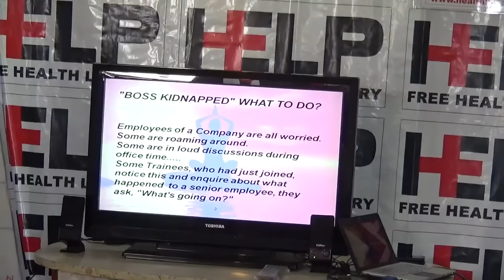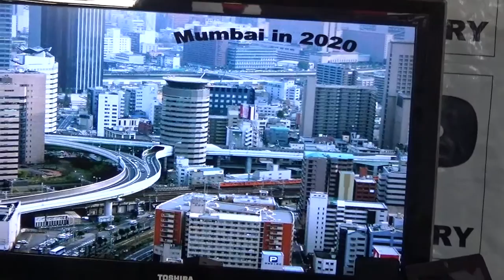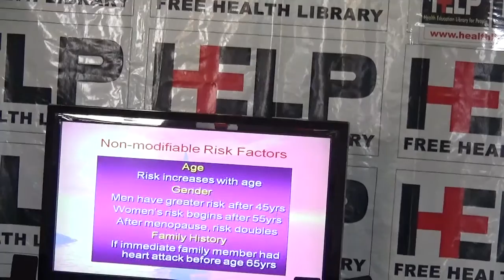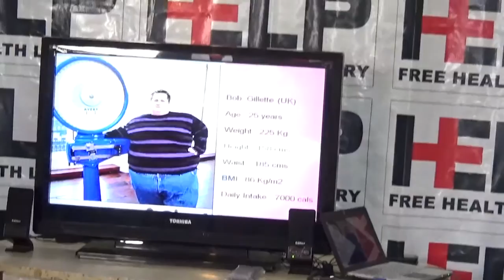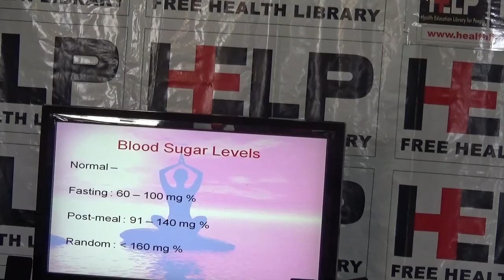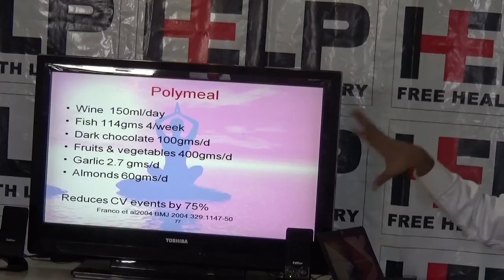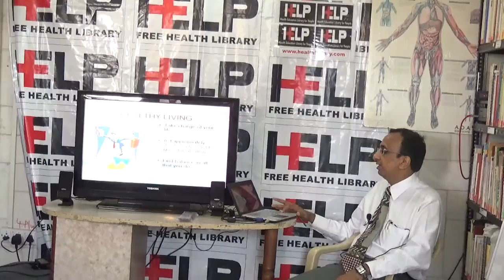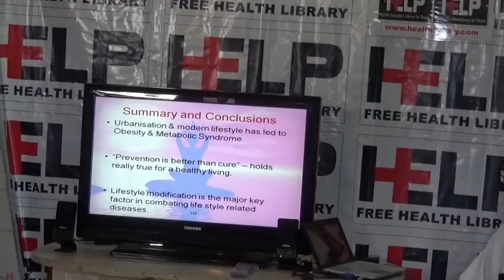Lifestyle Related Diseases By Dr. Ketan Mehta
This video is a talk by Dr. Ketan Mehta HELP on 3 May 2014. Topic "Lifestyle Related Diseases". This is part of the HELP Talk series at HELP,Health Education Library for People, the worlds largest free patient education library Speaker's Info
In this video Dr.Ketan Mehta talks about Lifestyle Related Diseases.
Obesity can lead to Metabolic Syndrome and is no.1 killer in India. Indians are more prone to diabetes and hypertension than people in other parts of the world.
Learn about modifiable and non modiafiable risk factors for heart attack.
What is diabesity ?  What is the best way to check blood sugar levels and blood pressure ?
How much water do you require per day to remain hydrated ?
What is a Polymeal to reduce cardiovascular events by 75% ?

Answers to all these questions are found in this HELP TALK - Lifestyle Related Diseases by  Dr.Ketan Mehta.